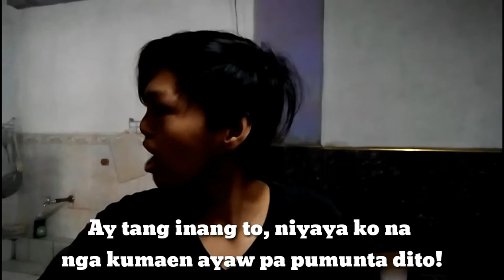Tara!Kaen Tayo! - Boy Tikoy ( Kendax Arlan Imperial Soriano )